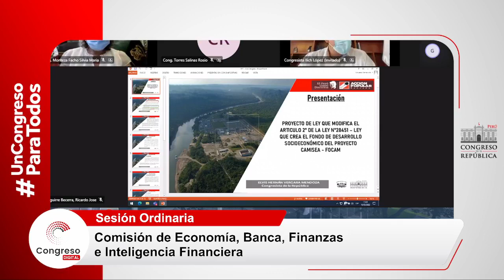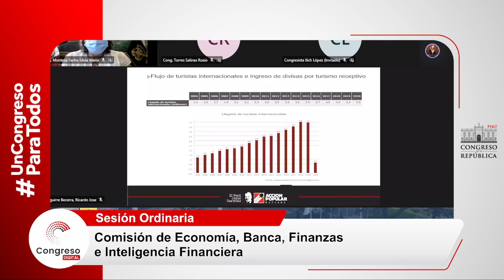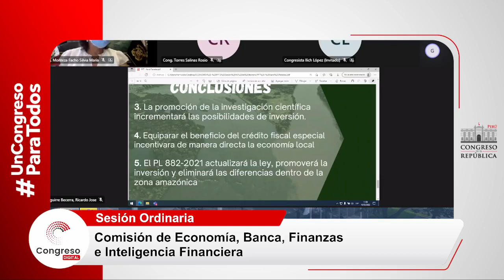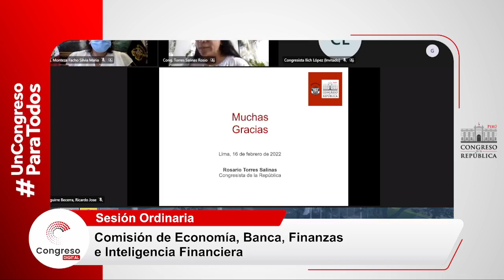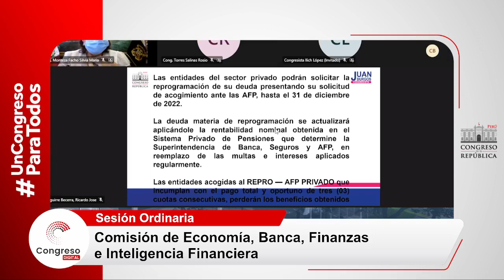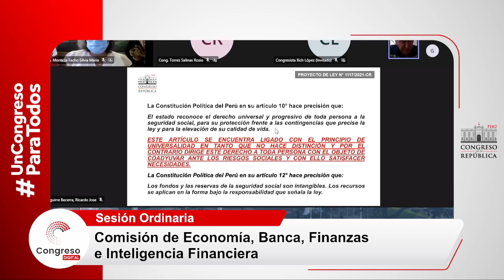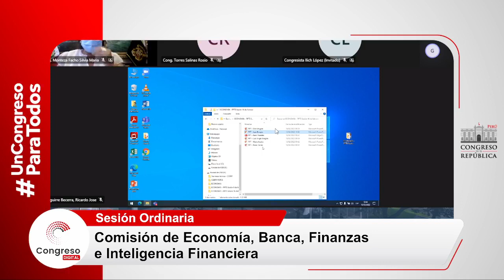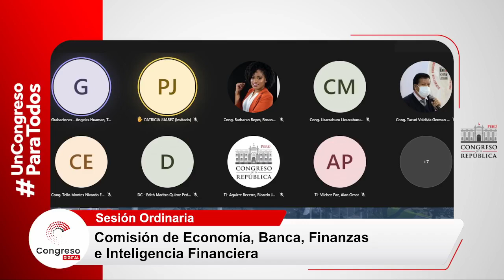COMISIÓN DE ECONOMÍA, BANCA, FINANZAS E INTELIGENCIA FINANCIERA | 16/02/22